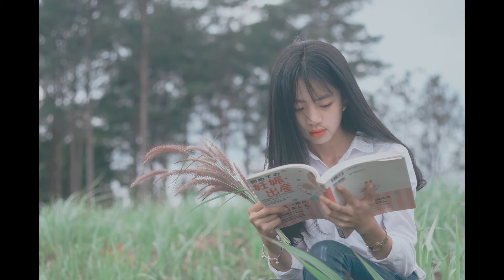📚 - Brunch (Prod. by Lukrembo) (No Copyright Music) [lofi hip hop/chill beats]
Download free and safe music for content creators (Free Music, No Copyright Music, Royalty-free Music, and Creative Commons) ·

🎵 Track Info:

Title: Brunch (Prod. by Lukrembo)